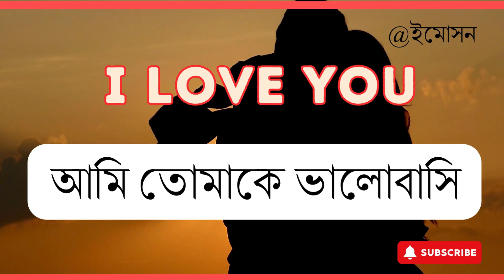Everyday i miss you | heart touching love story video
@ইমোসন
Everyday i miss you priya ,whatsapp status

কিছু সম্পর্কের গল্প যেন অপূর্ণ থেকে যায়। কখনো হয়তো ভালোবাসা থাকা সত্ত্বেও সবকিছু ঠিক মতো হয় না। হৃদয়ের ভেতরে অজানা এক শূন্যতা থেকে যায়, যা কোনোভাবে পূরণ হয় না। আমরা যাকে ভালোবাসি, হয়তো সে কখনো বুঝতে পারে না সেই অনুভূতির গভীরতা।

কখনো কখনো ভালোবাসা যতই গভীর হোক না কেন, সময় আর দূরত্বের মাঝে সেই সম্পর্ক হারিয়ে যায়। মানুষ পরিবর্তিত হয়, আর সেই সাথে আমাদের ভালোবাসার মানুষটিও দূরে সরে যায়।

এমন সময় আসে যখন স্মৃতিগুলো শুধুমাত্র কষ্টের কারণ হয়ে দাঁড়ায়। প্রিয় মানুষটির সাথে কাটানো প্রতিটি মুহূর্ত যেন আজকাল বেদনাদায়ক হয়ে দাঁড়িয়েছে। মন চায় ফিরে যেতে, কিন্তু বাস্তবতা বলে যে সেই দিনগুলো আর কখনো ফিরে আসবে না।

হয়তো আমাদের ভালোবাসা ছিল একপাক্ষিক, আর সেই কারণেই আজ আমরা একা। যে মানুষটিকে সবচেয়ে বেশি ভালোবেসেছিলাম, সেই মানুষটির মন আজ অন্য কারো জন্য ধুকধুক করছে।

ভালোবাসা থাকলেও সবসময় সুখ আসে না। কিছু কিছু ভালোবাসা কেবল চোখের জল আর দীর্ঘশ্বাসের মধ্যে সীমাবদ্ধ থেকে যায়। হয়তো এটাই জীবনের নিয়ম, যেখানে ভালোবাসা আর কষ্ট পাশাপাশি হাত ধরে চলে।